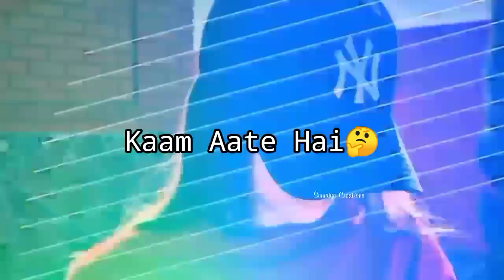🤨Ab Aap Jo Samjho Wahi Hu Mai😱Bad Girl Attitude Shayari😎Girl Attitude Shayari🙏Killer girl💃Attitude😱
Hey Guys

Attitude Status
attitude shayari
girl attitude shayari
girl attitude shayari status
trending attitude status
killer girl attitude status
attitude shayari in hindi
hindi status